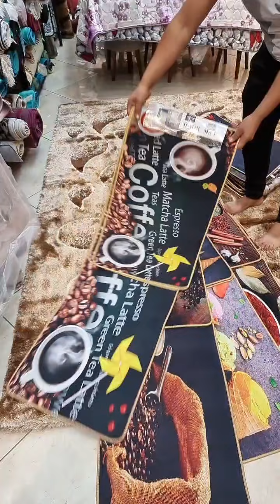غير الجديد مع محلات خير الدين وأسعار مغرية جدا شاهد لايف اليوم لن تندم